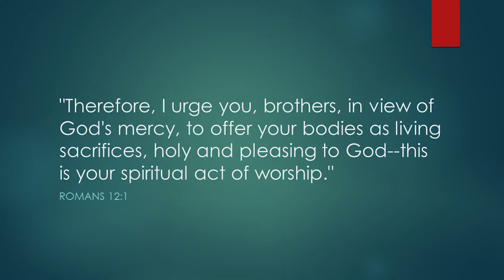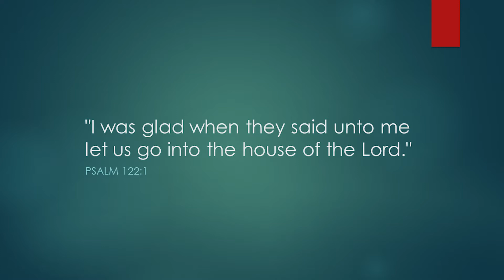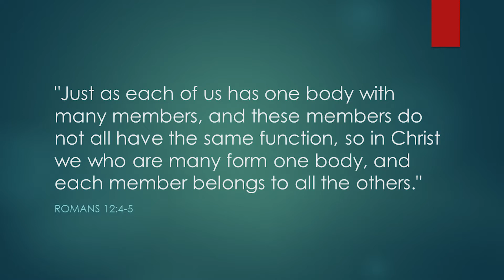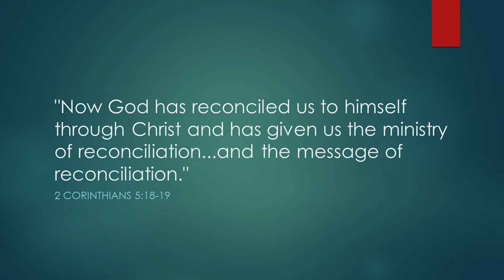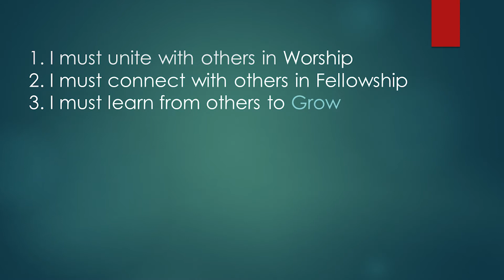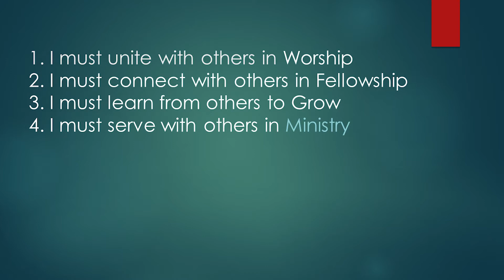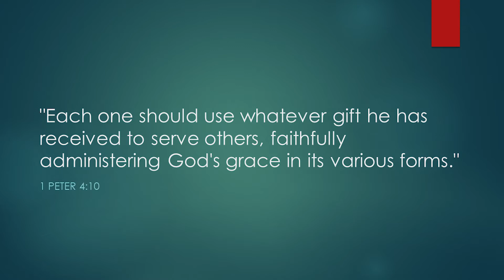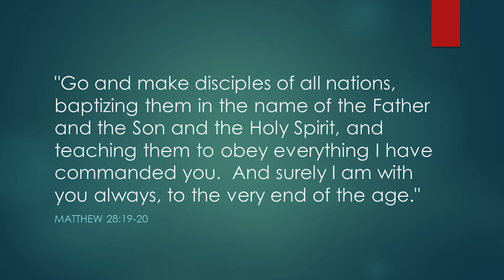Daring to Commit 05/9/21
5/9/2021 Pastor Bud Downs
Daring to Commit